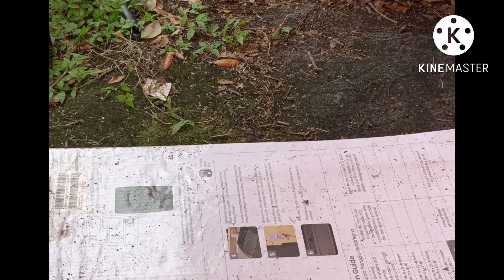BFKCA ep 9: To the moon with you